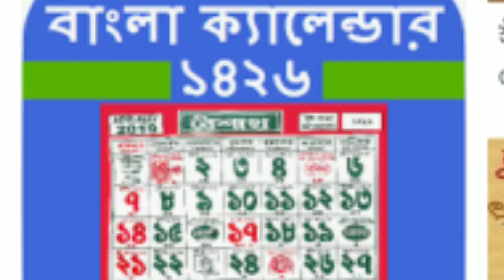খবর দর্পণের পক্ষ থেকে সকলকে ১৪২৭এর আন্তরিক প্রীতি শুভেচ্ছা ও অভিনন্দন ঘরে থাকুন সুস্থ থাকুন